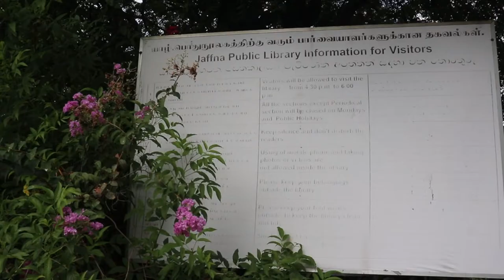105.PUBLIC LIBRARY JAFFNA [பொதுசன நூலகம் யாழ்ப்பாணம்] BY SANTHOSH'S VIEW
JAFFNA PUBLIC LIBRARY IS LOCATED IN JAFFNA.SRI LANKA.
IT IS ONE OF JAFFNA'S MOST NOTABLE LANDMARKS. AND IS RUN BY THE JAFFNA MUNICIPAL COUNCIL. THE LIBRARY WAS BUILT IN 1933 AND BURNT IN 1981. DURING THE EARLY 1980.IT WAS ONE OF THE BIGGEST LIBRARIES IN ASIA.CONTAINING OVER 97000 BOOKS AND MANUSCRIPTS.

காலத்தில் இதை குடித்து பாருங்கள்.VARA LEVAL TASTY ORANGE DRINK MIX

WATER BOTTLE REUSE IN TAMIL ..🧴+🏺

முறுக்கு [TAMIL] BY SANTHOSH'S VIEW

SIMPLY AND TASTY MORNING FOOD\EGG PARATHA\TAMIL

OLD GAGET BOX\ எனது I PHONE 6S BROKEN

TRIGGER-2 VARA LEVAL GAME PLAY NOW

MYCHANNEL
SANTHOSHSVIEW
jaffna vlog